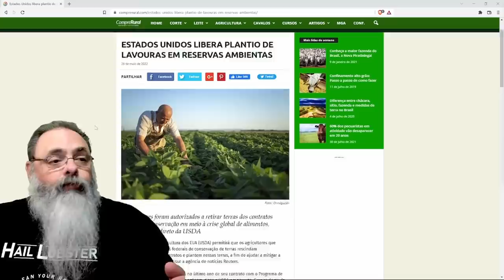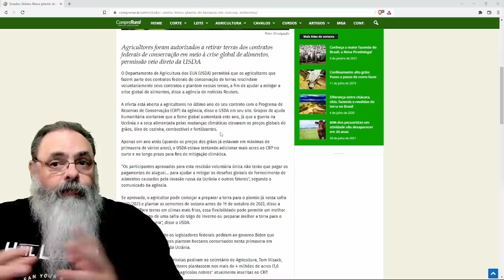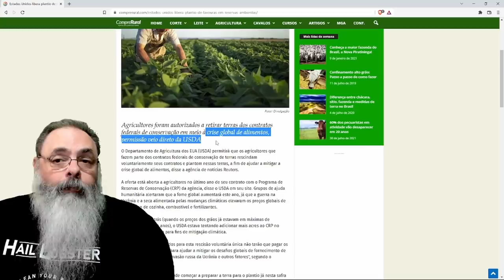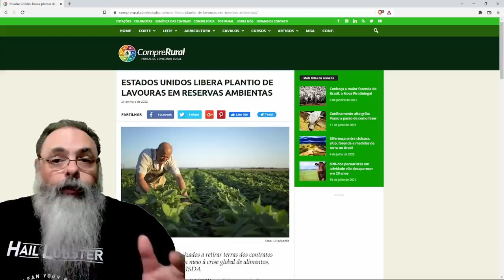ESTADOS UNIDOS libera agricultura em ÁREAS DE RESERVA AMBIENTAL devido a risco de FOME